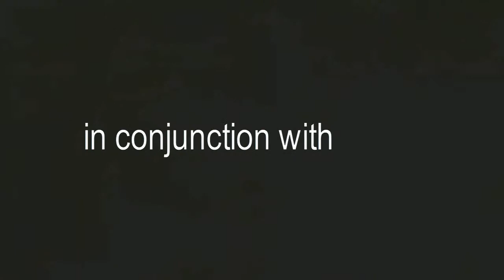Bethany performs "At Last" @ Rhapsody in Green Festival on Midwest's Finest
Midwest's Finest caught up with female singing sensation, Bethany Pike at the 2012 Rhapsody in Green Festival in Elkhart, Indiana. On this day, she puts on her 99th professional performance since she started her career. Bethany, a native of Plymouth, Indiana has been writing for quite a while now. She has written over 300 songs and is excited to be recording her works. Find more information about Miss Bethany Pike on: